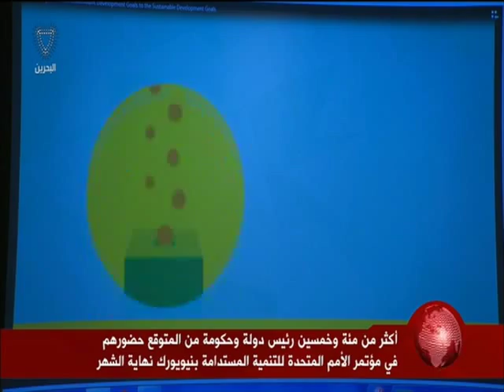البحرين: أكثر من 150 رئيس دولة وحكومة من المتوقع حضورهم في مؤتمر التنمية المستدامة بنيويورك